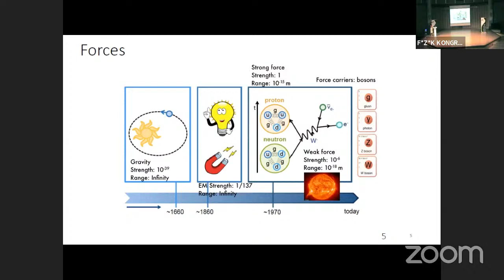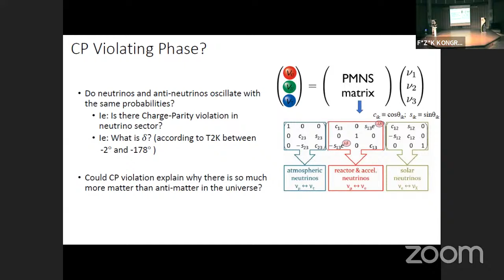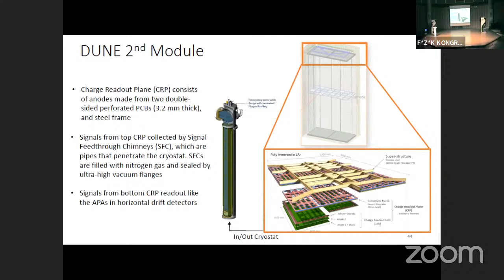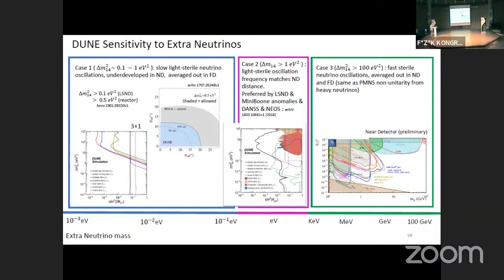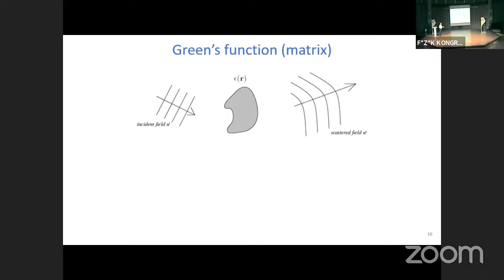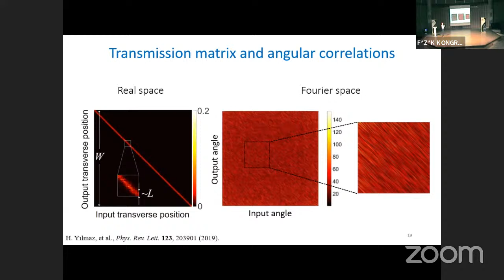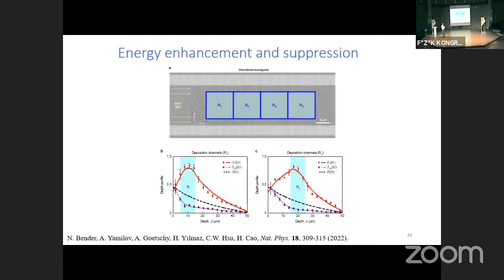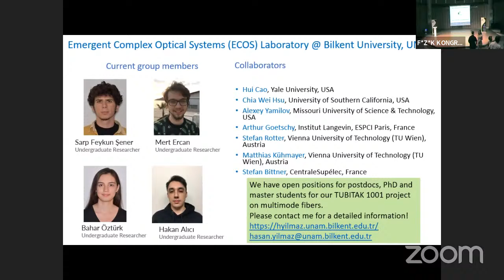03 September 2022 - TPS38 International Physics Congress - Main Hall